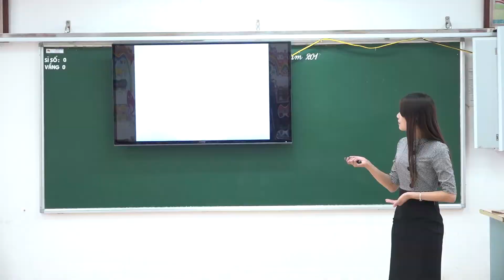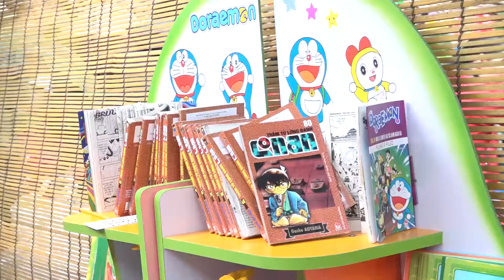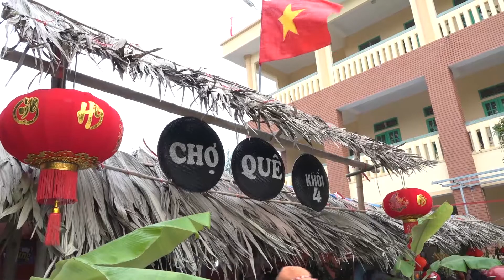Phóng sự : Ngày hội Trải nghiệm sáng tạo huyện Giao Thủy 2017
Phòng GDDT huyện Giao Thủy